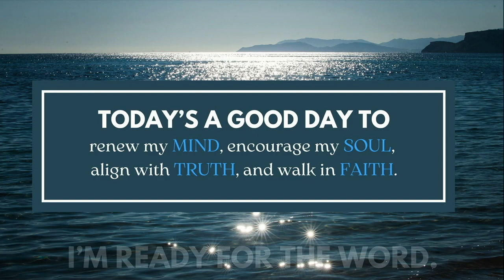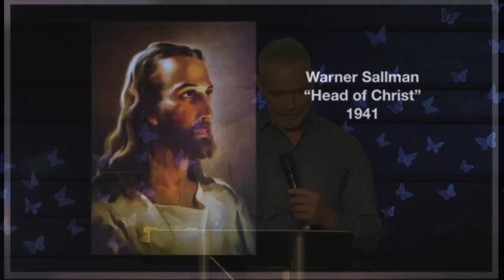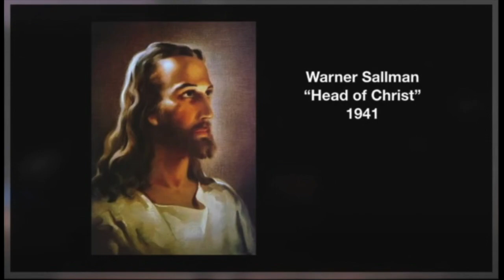The Resurrection, And Then... | And Then...: Part 1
In this sermon we explore the unique aspects of Jesus that set him apart, from his impact on history to the fulfillment of prophecies and his resurrection from the dead. Unlike other religions, Jesus comes to us, bridging the gap between humanity and divinity.